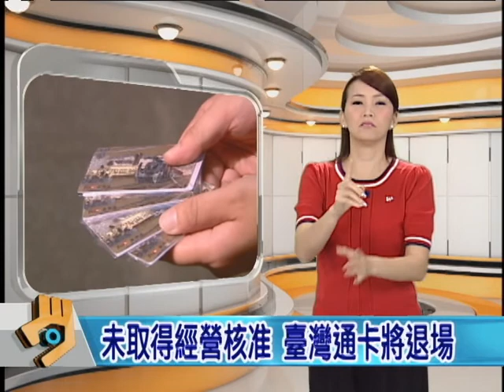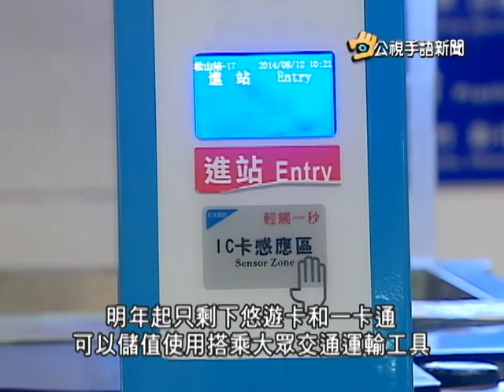20140813 公視手語新聞 今日讀報 未取得經營核准 臺灣通卡將退場